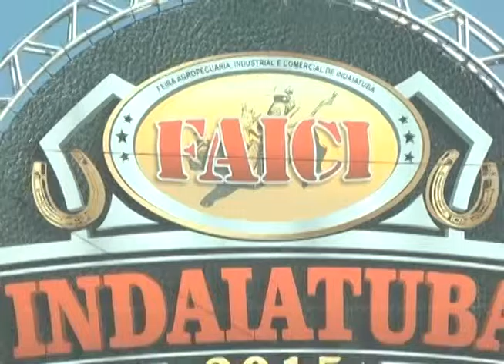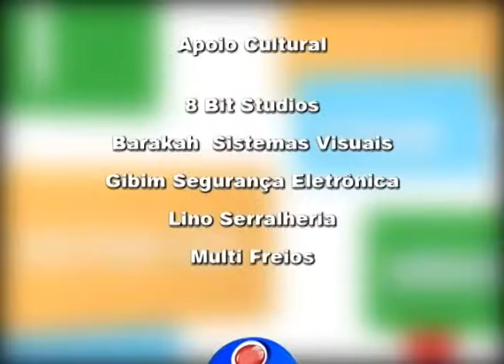Papo Livre - 05/08/2015 - José Marques Barbosa